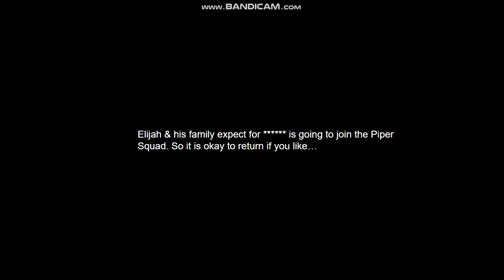the squad is free avi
Hunter: Piper and Lev are now married!

everyone in the squad except for ESSCS: *cheers*

Reese: i can't believe it Elijah! i'm so happy!!!

Hayden: me too!

Credits to All Piper Users except for ESSCS